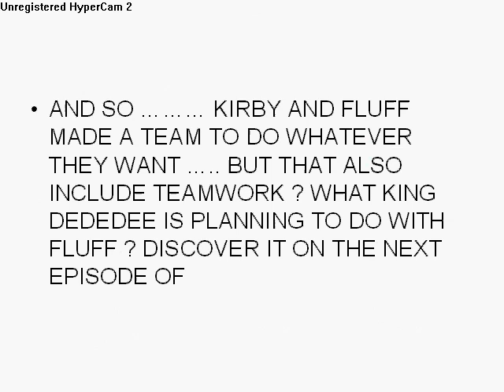Kirby Epic Yarn Show Ep. 1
This show is based on Kirby Epic Yarn Game for Wii NOTE : I DO NOT OWN NOTHING OF KIRBY OK SO DO NOT ASK !
Credits
Director
Gerardo Moreno Soufflé
Production
Power Point 2003
Camera
Hypercam 2
Characters
Kirby actitude
A friend
Fluff actitude
a prince actitude
King Dededee actitude
a semi bad king actitude
Special Thanks to
My computer
Hypercam2
HAL LABORATORY ( Kirby creator)
Nintendo (Kirby Epic Yarn development)

2011 GERARDO ALL KIRBY EPIC YARN IS PROPERTY OF HAL LABORATORY AND NINTENDO (BUT THE SHOW IS MY PROPERTY)